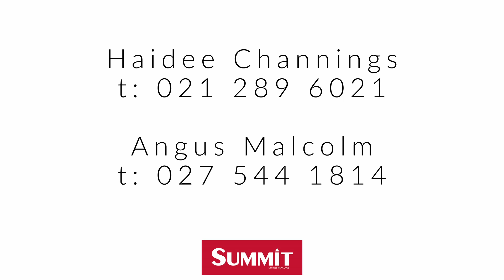1214 Motueka Valley